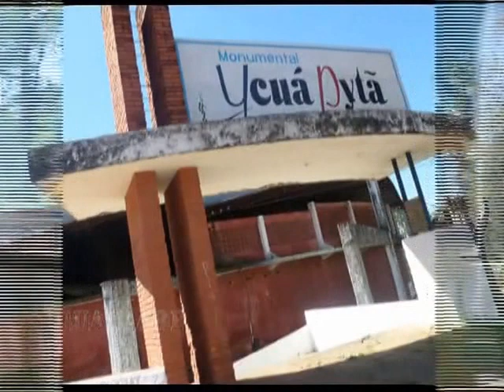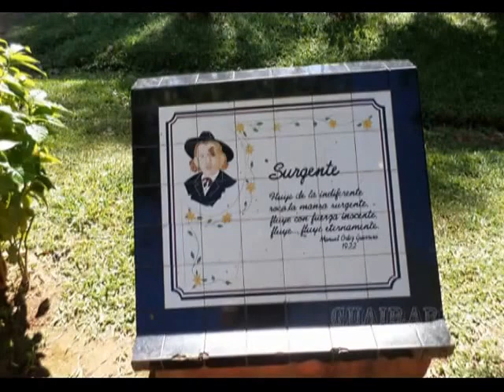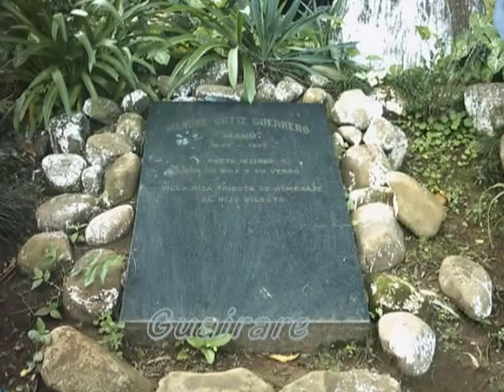Ykua Pytã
Letra y Música de Sergio González y Ramón González
Intérprete: Trío San Valentín